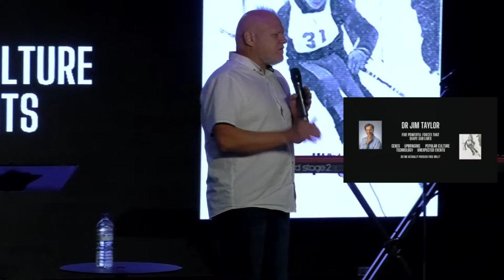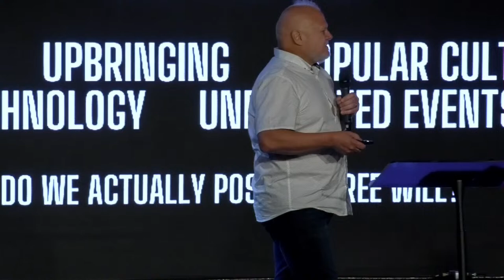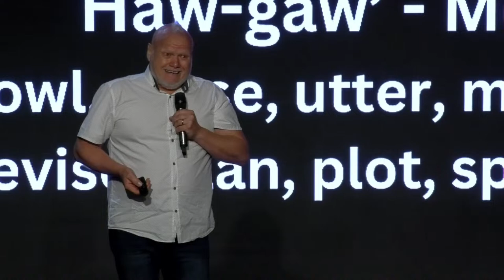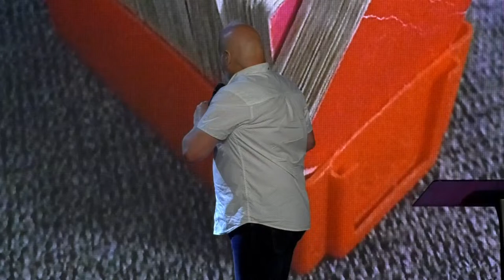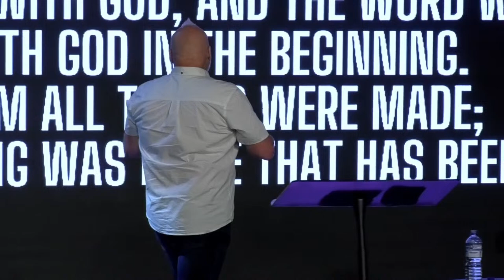Thrive not Survive | Ps James Troup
Welcome to Encounter Church TV! We are believing that you will encounter God through our online services and resources. Plus, you can stay updated with what else is happening in the life of our Church.